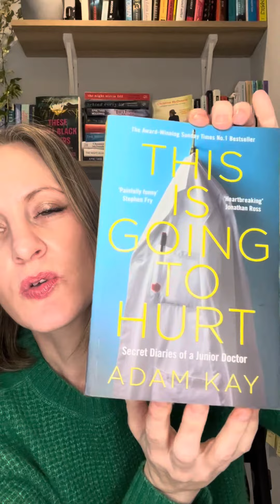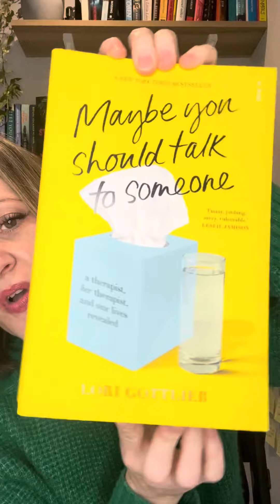Ask Me Anything 10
Have you always read books and what are your favourite genres?” —Lesley McIntosh